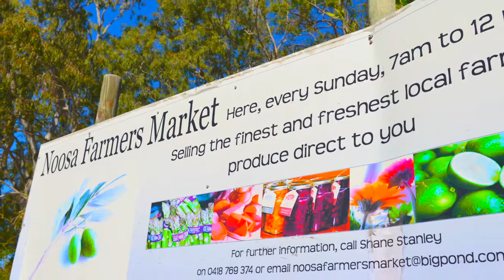Noosa - Noosa Farmers Market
The Noosa Farmers Market
What a way to spend a Sunday morning!
Look At Noosa for your next Queensland Holiday
So much to see & so much to do